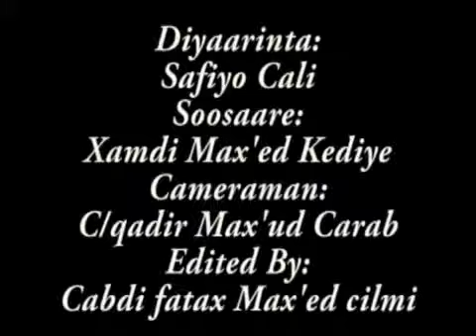madaxweyne shariif oo aan ku wareystay xamar wmv